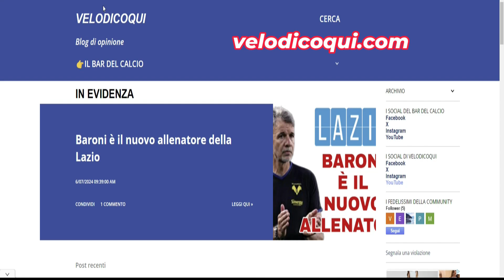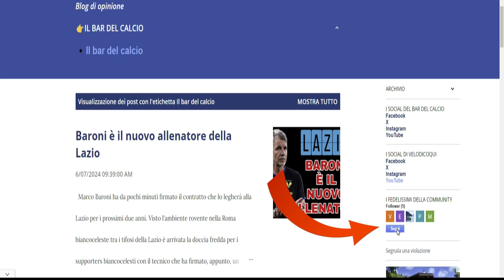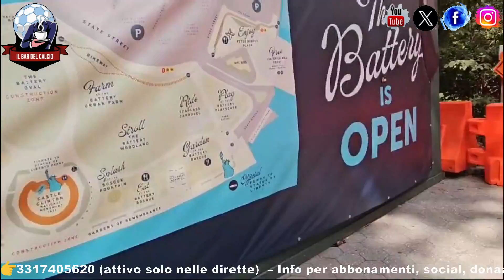ASPETTANDO UN MONDIALE INTRODUZIONE DI NYC🇺🇸PART.2